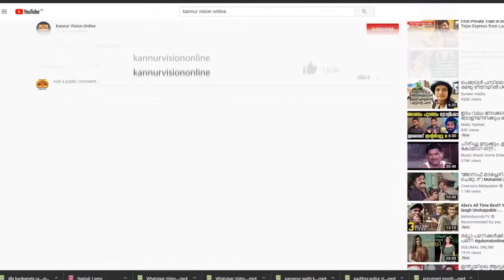കോട്ടയം തൃക്കൈക്കുന്ന് മഹാദേവ ക്ഷേത്രത്തിൽ സാംസ്ക്കാരിക സദസ്